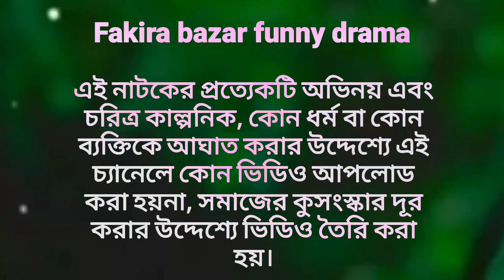সৎ সন্তান।। sot sonter !! সিলেটি নাটক।। Sobuj barak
sylhati Natok.barak Natok. fakira bazar funny drama

Sobuj barak
fakira bazar funny drama
fakirabazar funny drama
fakir bazar
fakiro bazar
fokir bazar
fakira
fakir
fakir funny drama
notun funny video
sylheti natok
sylheti comedy Natok
bangla natok
bangla comedy natok
bangladeshi natok
bangladeshi comedy natok
bangladeshi drama
bondo kobiraj
ভন্ড কবিরাজ
sot sontan
 সৎ সন্তান

অভিনয়ে
juber ahmod
Abdul hoque choudhury (kosru)
Abdul khalik(khalon)
faruk Ahmed choudhury
abdul halim (editor)
monjur Ahmed (camera man)
kabir ahmed
Ekbal Ahmed choudhury
ashik ahmed
ashif ahmed
ujjol

Sobuj barak
bondo kobiraj
shooting vlogs
সৎ সন্তান
sot sontan
ভন্ড বাবা
bondo baba
জামাই 420
funny natok
Israel Palestine war
Israel Palestine যুদ্ধ